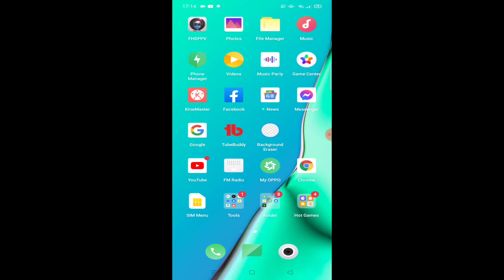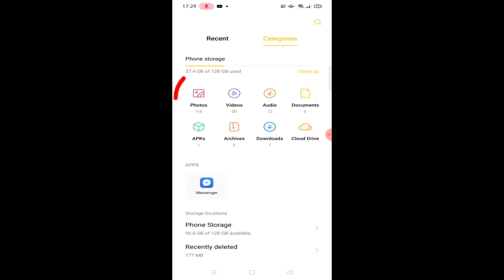Disenyong speech bubbles|Paano mag edit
Ang speech bubbles ay pwede gamitin sa pag edit ng photos video kung may katanungan mag iwan nalang ng comment sa ibaba at kung nagustuhan mo ang vedio na ito please: